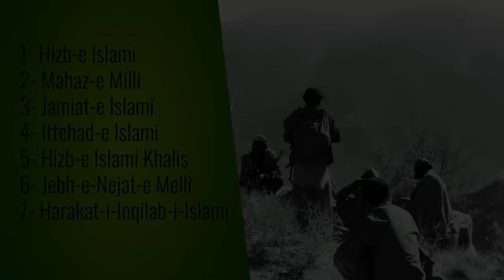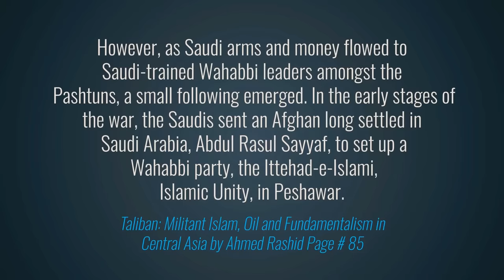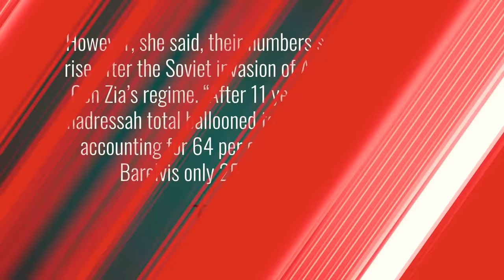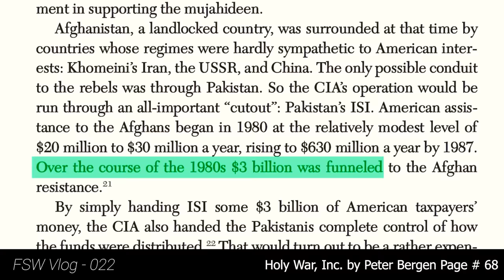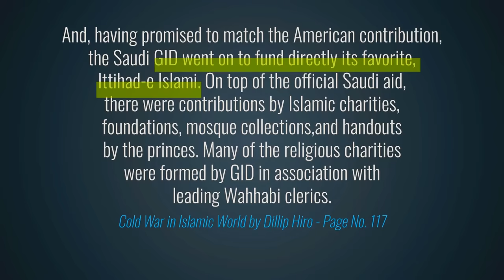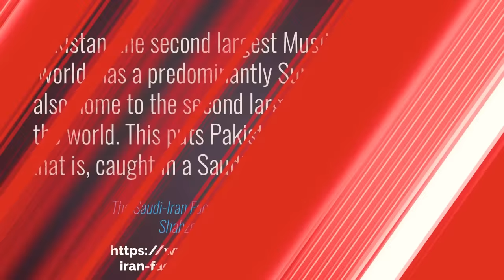Muslim Cold War 14 | Afghanistan and Pakistan in '80s and 90's | Faisal Warraich